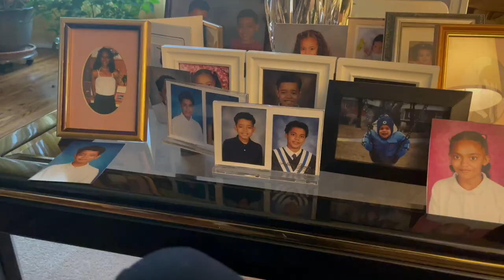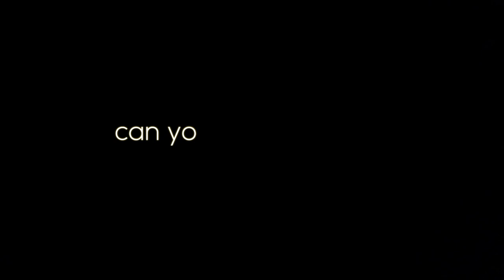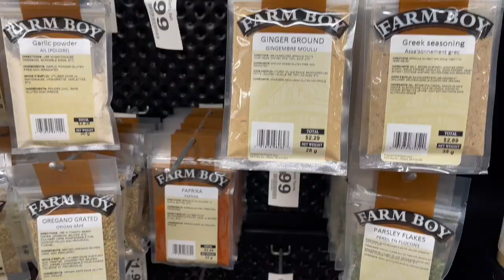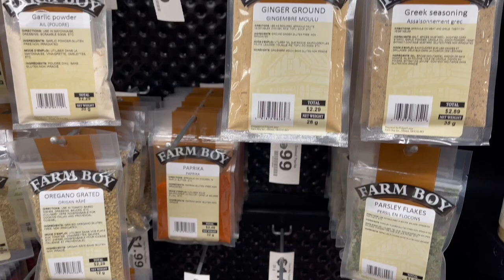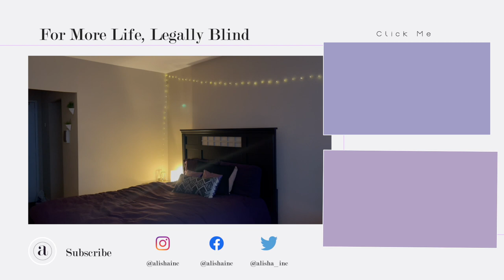WEEKLY VLOG | My Tripod Broke! Luxury Apartment Problems, Trying Vegan + Cooing Blind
In this weekly vlog, we're coking blind a lot as well as catching up to Euphoria, being clumsy and breaking things and thinking of next steps.

Instagram ○ @alishainc
TikTok ○ @alishainc

◦ Intro  - 0:00
◦ Monday - 0:08
◦ Tuesday -  4:38
◦ Wednesday - 6:17
◦ Thursday - 11:12
◦ Friday - 12:58
◦ Saturday - 17: 49